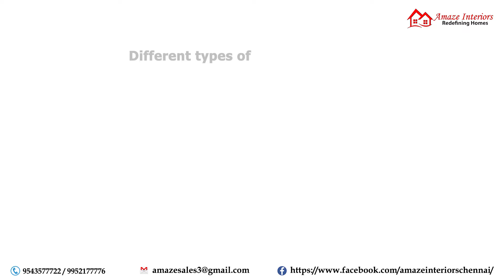Dining Room Decoration Ideas || Dining Table Design || How To Make Dining Hall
Dining Room Decoration Ideas || Dining Table Design || How To Make Dining Hall, showed in this video.

Family meals are surely a great way to spend some quality time together.

New creative design and decorating ideas for a warm and inviting dining rooms. A compilation of different dining room styles as modern, contemporary, traditional, etc. Many of them with a luxury accent. Creative ideas for dining table and chairs. Round and rectangular tables and mismatched chairs.